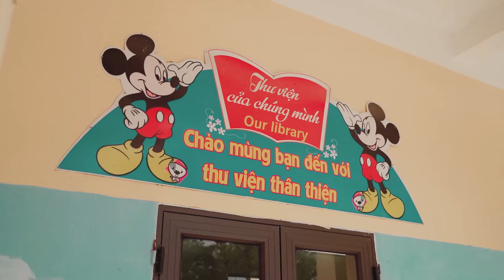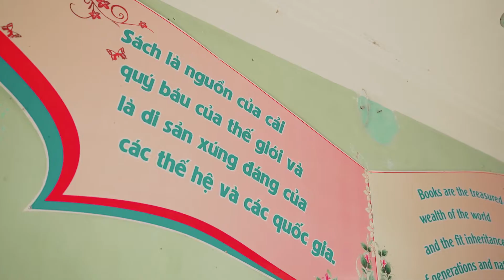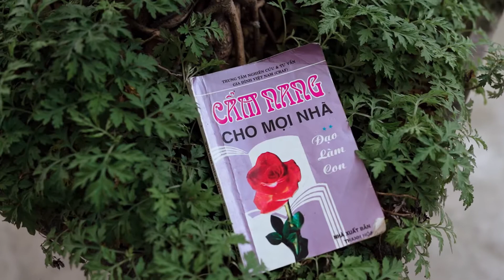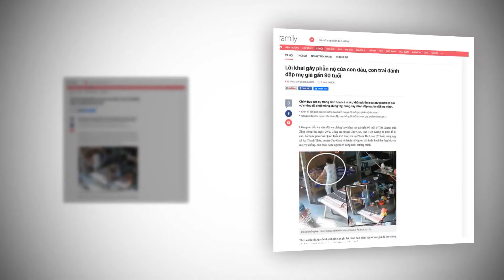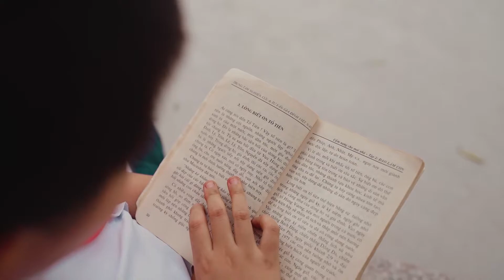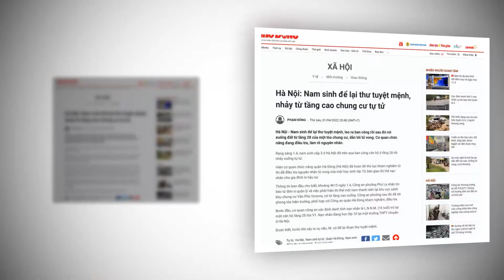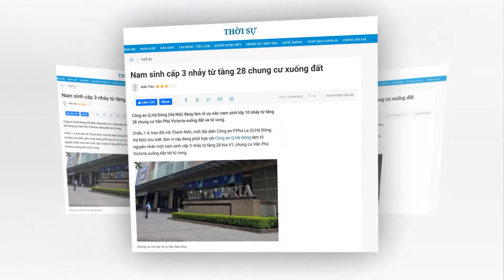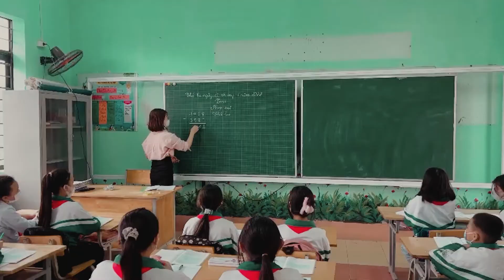CUỘC THI GIỚI THIỆU SÁCH TRƯỜNG TIỂU HỌC HƯƠNG GIÁN BẮC GIANG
Cuộc thi Giới thiệu sách
trực tuyến năm 2022 với chủ đề: “Sách và Khát vọng cống hiến” với Thể lệ
tham gia cụ thể như sau:
I. ĐỐI TƯỢNG DỰ THI
- Cuộc thi dành cho người đang sinh sống, học tập, làm việc tại Việt Nam
và người Việt Nam đang sinh sống, học tập và làm việc ở nước ngoài từ 06 tuổi
trở lên, chia làm 03 nhóm đối tượng:
+ Nhóm 1: Nhóm học sinh tiểu học và trung học cơ sở;
+ Nhóm 2: Nhóm học sinh trung học phổ thông và sinh viên;
+ Nhóm 3: Nhóm người trưởng thành gồm các thí sinh từ 18 tuổi trở lên
(trừ đối tượng sinh viên đã tham gia ở nhóm 2)
- Thành viên Ban Tổ chức, Ban Giám khảo không được tham gia dự thi.

- Trang tin về hoạt động thư viện của Bộ Văn hóa, Thể thao và Du lịch (Tại
địa chỉ: vuthuvien.bvhttdl.gov.vn).
- Kênh Youtube “Sách và Trí tuệ Việt” (Tại địa chỉ
- Kênh Fanpage Facebook (Tại địa chỉ